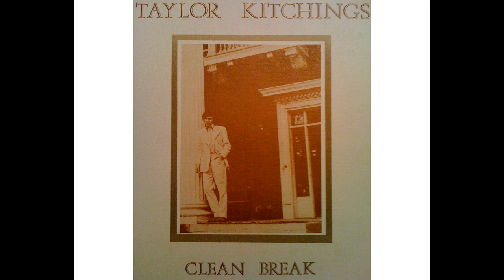Taylor Kitchings ‎– Clean Break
A1  Clarissa 00:00
A2  Final Grace 02:20
A3  Beggar's Demand 05:44
A4  Oberon 07:50
A5  Year Of The Bad Elephant (Independence Day, Atlanta, '69) 12:03
B1  Clean Break 15:39
B2  Ignatious Browsworthy 19:28
B3  Prelude 22:44
B4  Premonition Dialogues 23:55
B5  And When We've Passed The Spot (and Recessional) 30:04

1970